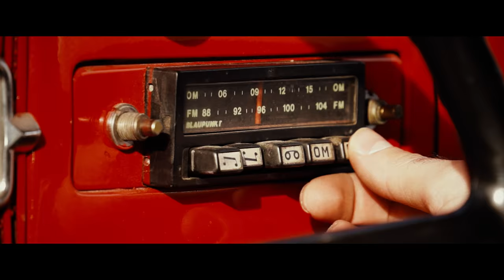BIPOLAR - Creuem la sort (Videoclip oficial)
Videoclip oficial del segon senzill "Creuem la sort" del nou àlbum de Bipolar "Fènix" (C) 2017 Música Global
Segueix-nos a:
BIPOLAR som Albert Cornellà, Adrià Tete Bernabé, Guillem Esteva, Víctor Moirón i Arnau Orriols
Dirigit per Sofía Dregen
Director de fotografia: Alejandro Moreno
Ajudant de direcció: Jordi Valls Freixa
Coordinadora de projecte: Carla Rosell
Maquillatge: Fanny Saavedra
Perruqueria: Cristina Sánchez
Lletra:

No et vaig poder seguir, vas esborrar el camí
Em vas fer perdre el nord
Si em dius que vingui no m’ho penso
Serà difícil dir que no

Busquem la direcció
On creuem la sort
No perdem el temps en perdre’ns
El temps en perdre’ns

No saps gaire de mi
Però tu em pots descobrir
Et sento tan a prop
Que si em diguessis “és un somni”
Et somiaria cada cop

No sabrem mai, si un dia s’acabarà
Ara no importa, no és hora
De pensar en el final que ens espera

Mai és tard
Em vull deixar portar
Podem jugar a escapar
Res ens podrà aturar
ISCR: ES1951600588